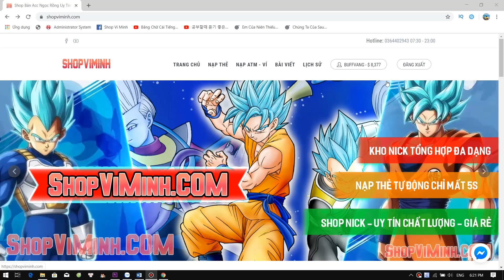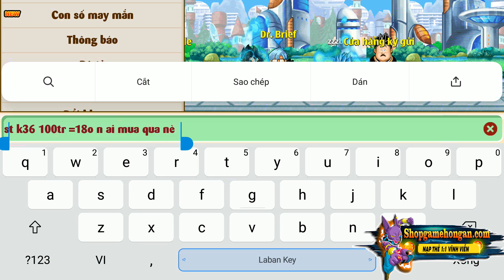Ngọc Rồng Online - Thử Đổi Ngọc Ra Vàng Và Cái Kết Thành Chùm Mua Bán